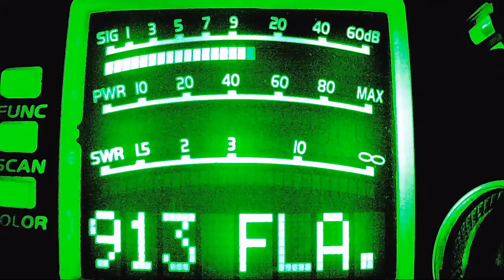7/3/18 Smoke Stack TN, 387, Night Crawler IN, Dirty Bird TN, 605, Johnny Johnny